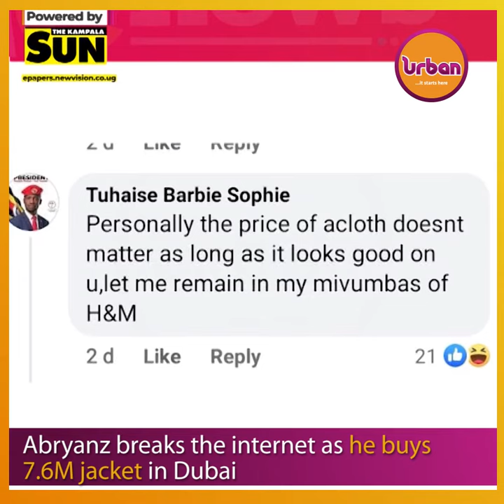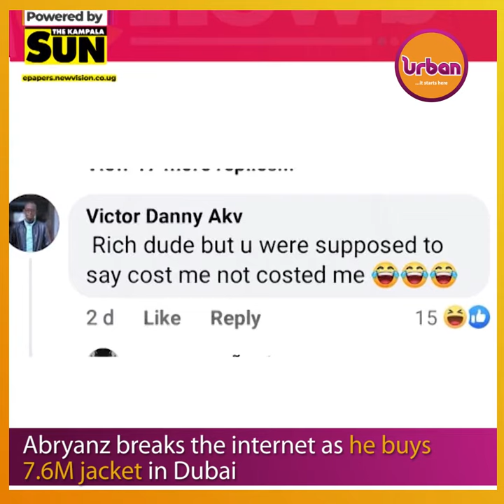Abryanz breaks the internet as he buys 7 6M jacket in Dubai